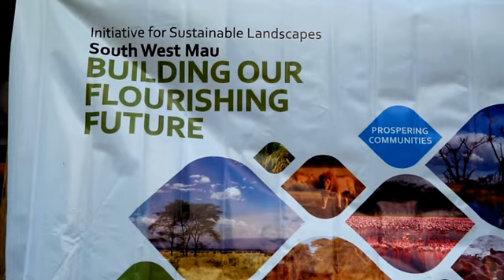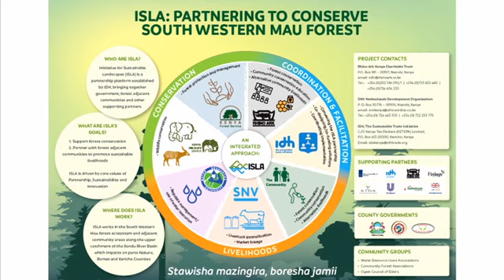Kenya Forest Service visit to South West Mau landscape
As part of a move to boost cooperation on forest conservation and sustainable landscape management, the Kenya Forest Service (KFS) has visited the South West Mau Forest together with IDH and the Initiative for Sustainable Landscapes (ISLA) Kenya partners.